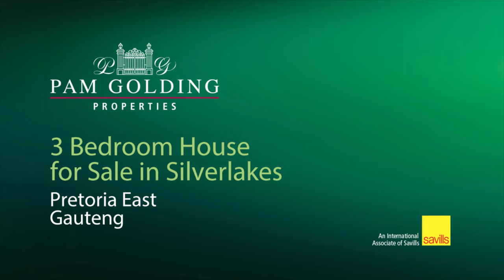3 bedroom house for sale in Willow Acres | Pam Golding Properties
3 Bedroom House for sale
Exclusive Listing! Comfortable Modern 3 bedroom home for sale in quiet street. 3 bedrooms (one en-suite), 2.5 bathrooms, 2 reception rooms, open plan kitchen / dining area. Garage for 3 vehicles, staff room with shower. Open garden with swimming pool. Undercover braai patio area for socializing.
Willow Acres is a quiet estate with a clubhouse offering a beautiful venue for all your function and conference needs. Easy access to the N4 makes it a ideal location for all your travel needs. All other amenities in close proximity.